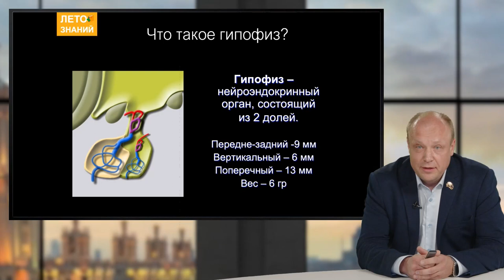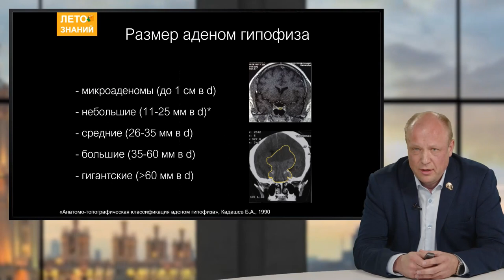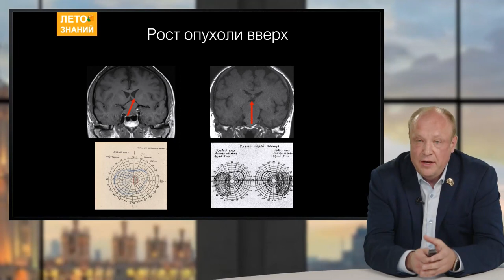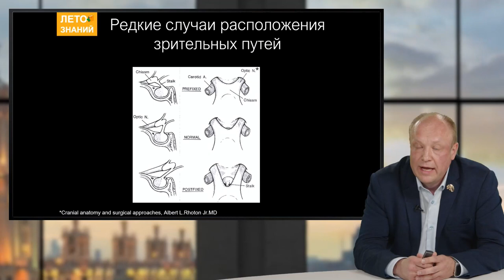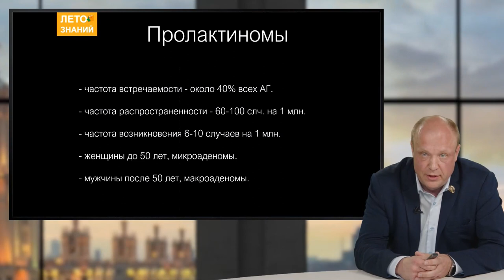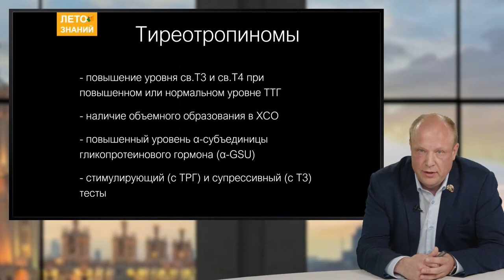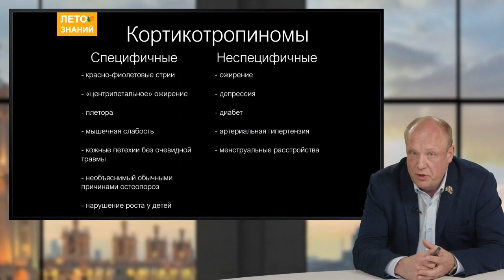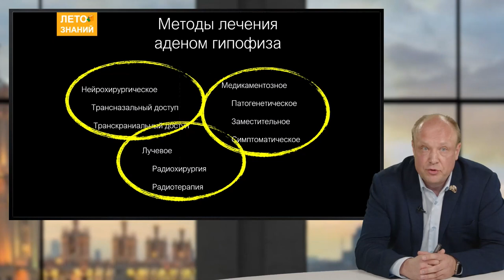Хирургический взгляд на раннюю диагностику аденом гипофиза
Внедрение высокочувствительных лабораторных методов, повышение разрешающей способности приборов, появление передовых нейрохирургических технологий и высокоэффективных лекарственных препаратов позволяют говорить о значительном прогрессе в лечении пациентов с аденомами гипофиза.

Учитывая важность данной проблемы для практического российского здравоохранения, «МВ» инициирует кампанию по повышению информированности отечественных специалистов по теме аденом гипофиза.

Научным руководителем цикла стал д.м.н., заведующий нейрохирургическим отделением, нейрохирург ГНЦ ФГБУ «НМИЦ эндокринологии» Минздрава России Андрей Юрьевич Григорьев.